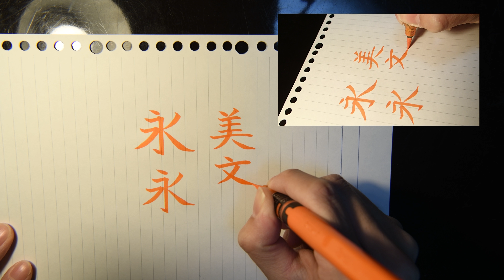[Practice] Brush pen writing 3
4K Kanji Japanese Calligraphy writing
pentel Brush pen Fude